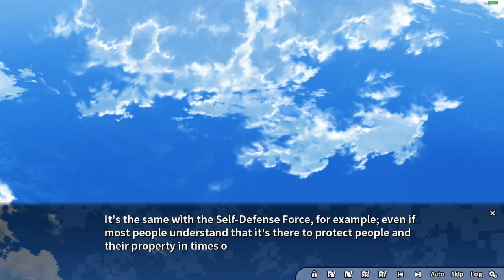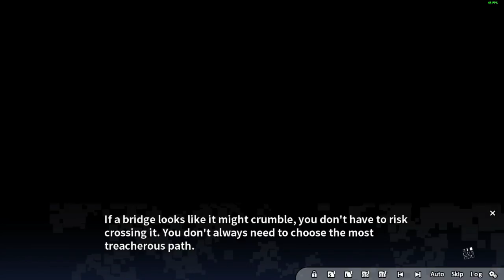Grisaia Phantom Trigger (Vol.1): Part 2 - The New Mihama Academy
This place has really changed. It's far from a normal school now.

Grisaia: Phantom Trigger is a visual novel series set in the world of the acclaimed Grisaia franchise, featuring a totally new storyline and cast of characters. This new incarnation of Mihama Academy is home to a diverse group of students, who every day work to polish their unusual skills - sometimes on the job. There's a gunslinger called Rena (nickname: "The Rabid Dog"), a sniper named Tohka, a demolitions expert called Chris, a spy named Murasaki, and finally, Haruto, their handler. Together they make up an agency called SORD (Social Ops, Research & Development). The specialist training school now entrusts the misfit girls who attend it with guns and live ammunition in the name of national defense. Paying their own safety no heed, these students are again and again plunged into dangerous extrajudicial missions - all for the good of the realm.